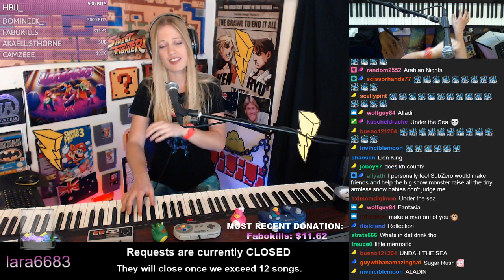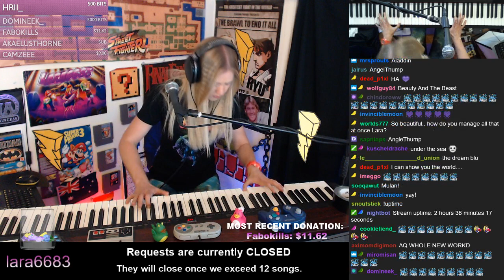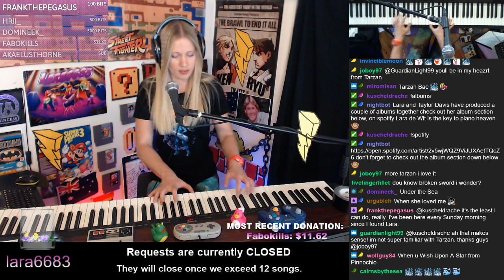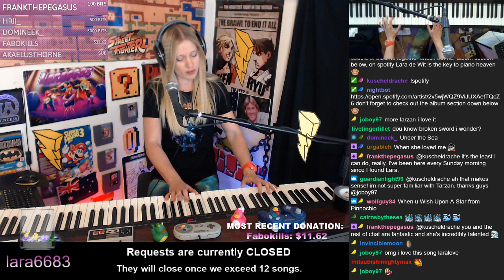Disney Mega Medley! (piano cover)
Piano is a Yamaha p-155 (old model)

I recommend the following keyboards:

Yamaha P-45
Yamaha P-125
Yamaha CP88
Yamaha P-515
Yamaha CP300

Lara is an Australian musician with a passion for video game music! On this channel, you’ll find a variety of covers including video game covers, film/TV/anime music, pop, metal, Disney and more!